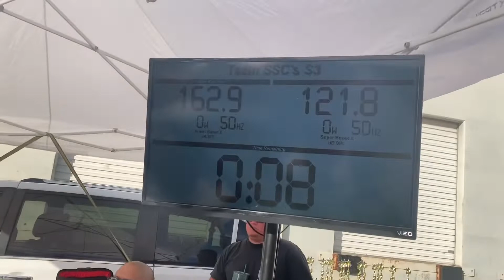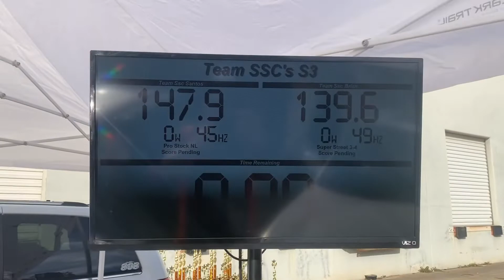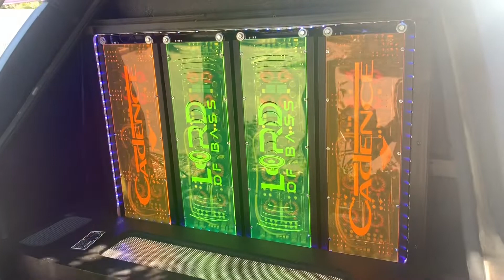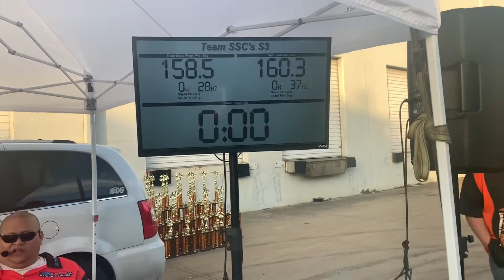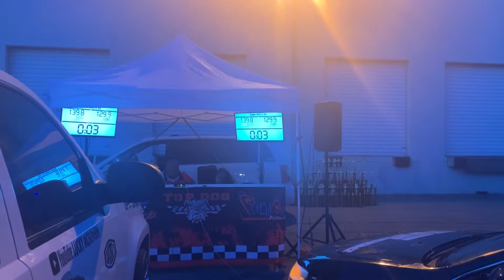footage from the 7th annual TEAM SSC sound off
footage from the 7th annual TEAM SSC sound off in Sacramento ca, music by PSYPH MORRISON